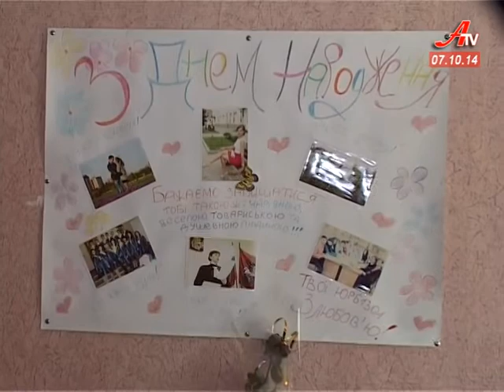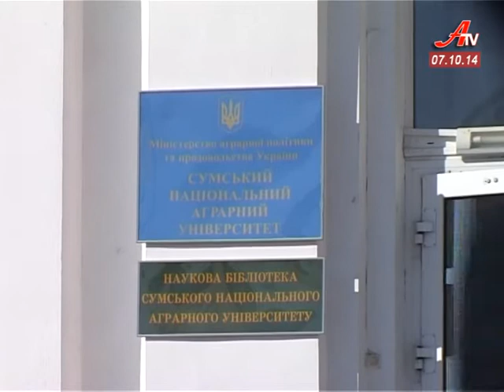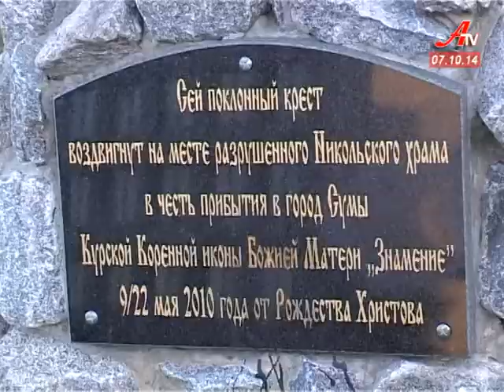Випуск новин за 07 10 2014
- У Сумах затвердять графіки відключень світла і дадуть тепло лікарням та інтернатам.
 - У Всесвітній день архітектури на Сумщині стартував триденний громадський форум «Людина і місто».
 - Для 37-ми переселенців зі Сходу Сумський аграрний університет став другою домівкою.